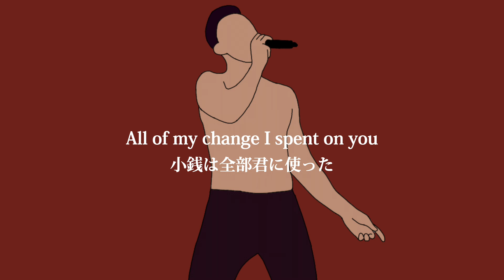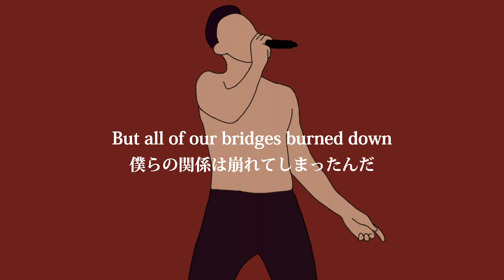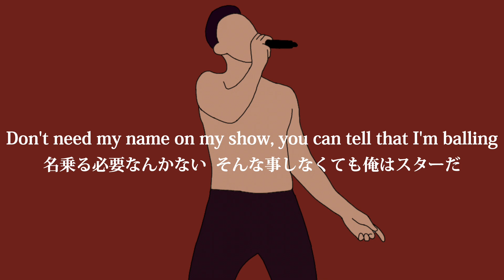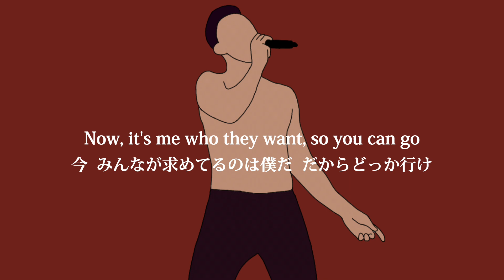【和訳】Maroon 5 - Payphone ft.Wiz Khalifa